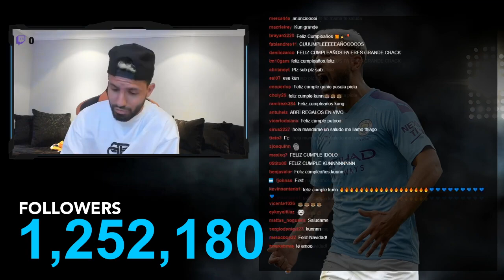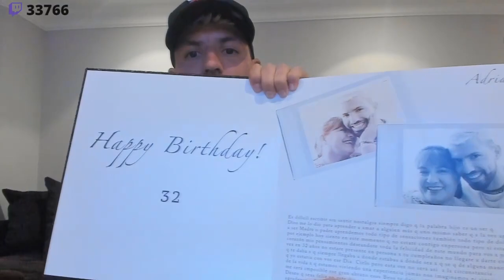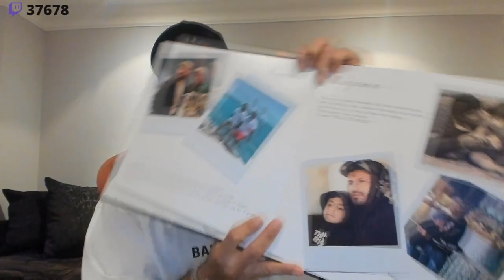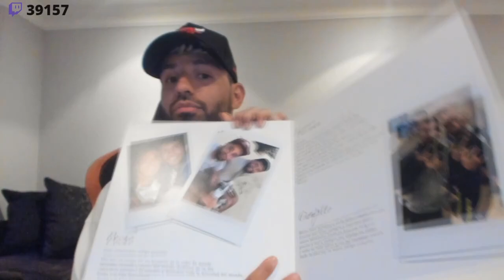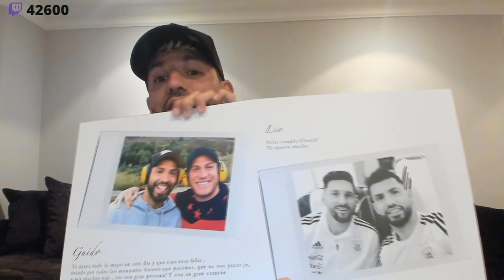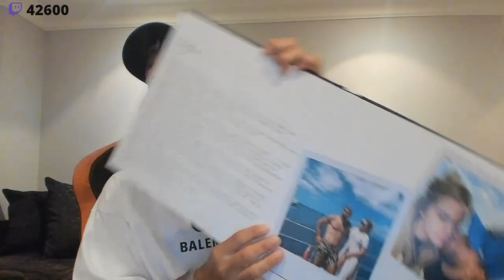EL KUN ENSEÑA SUS REGALOS 🎁🎊